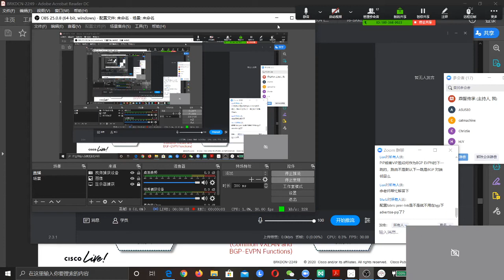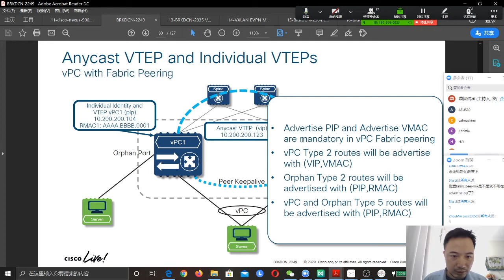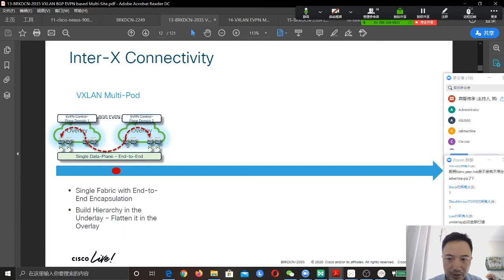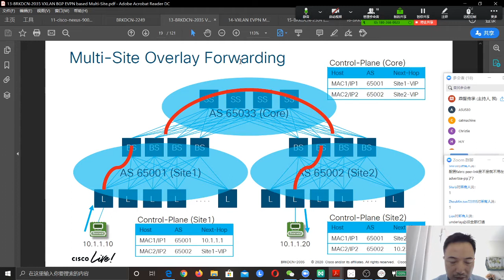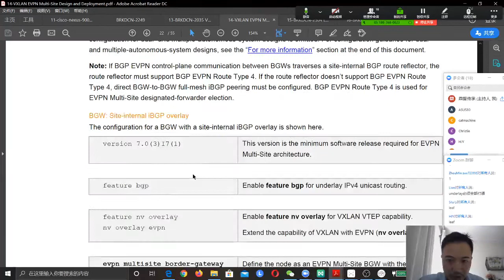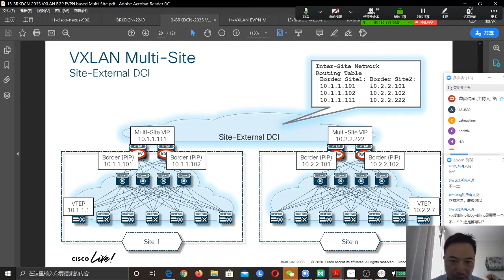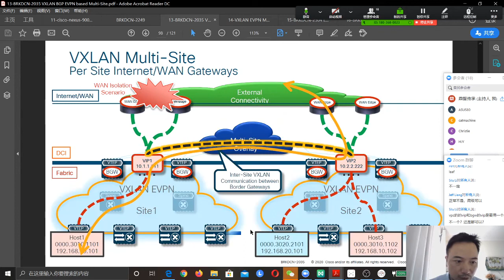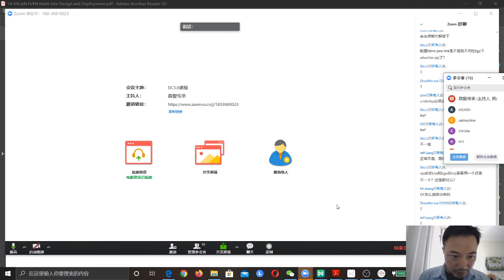第四周，02 Multi Site VXLAN